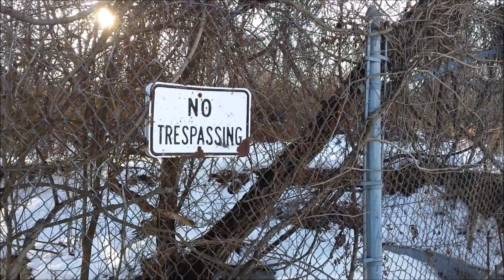Monkey the Pug's Snow Day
A result of 2 days of no work because of snow...Monkey's adventures in the snow!

**Switch to HD if you don't see an image